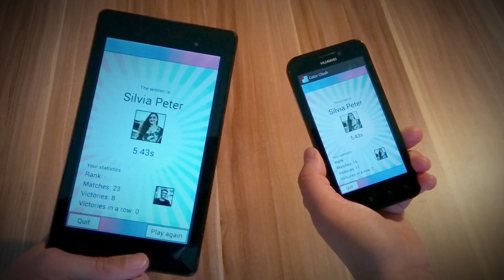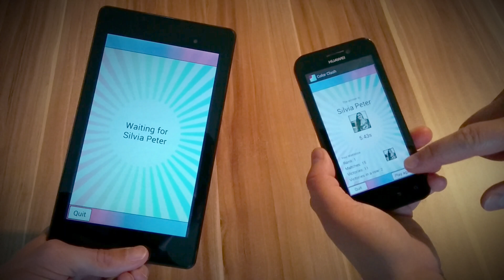Color Clash - My new game for your Android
A slightly silly and somewhat amateurish promotional video for my new Android multiplayer game Color Clash (Link to Play Store)

Here's about the game:

Ever wanted to settle an argument with your friends fast? Here's your chance!

In Color Clash you can challenge your friends for quick online duels that usually don't take longer than 10 seconds.
The loser can ask for revenge though.

The goal of each match is to hit the colorful moving targets in correct order and as quick as possible. Every second counts as you can always see how many targets your friend still has to go. Feel the pressure he puts onto you and return the favor! :-)

Unlock achievements and rise through the ranks of online leader-boards. You can decide though, if you would like to compare yourself with your friends only or with the whole world.

Since the app makes use of Google Play Game Services to allow for multiplayer online matches you will need to sign in to your Google account from within the game.

The game works best if both players are connected to a WiFi, but a stable mobile internet connection should also do the trick.